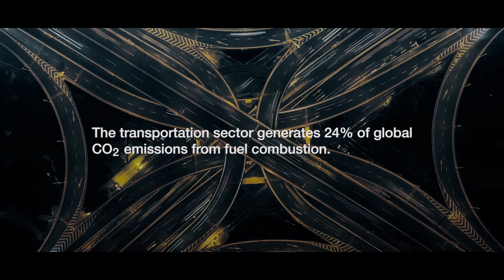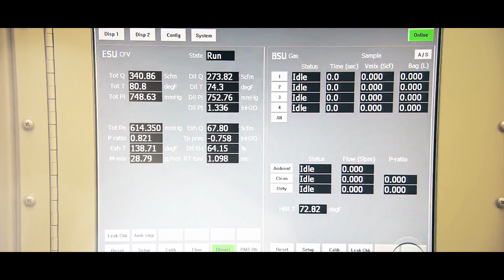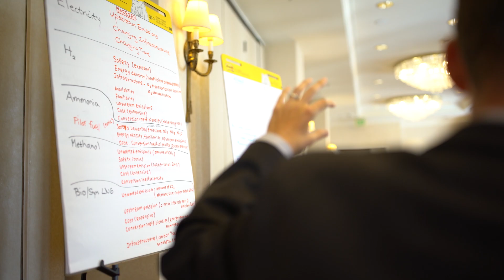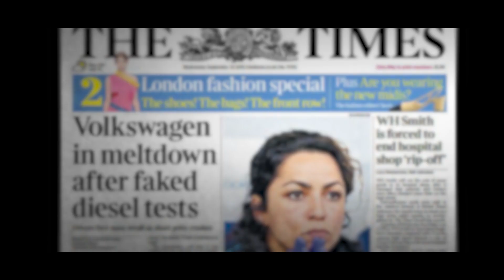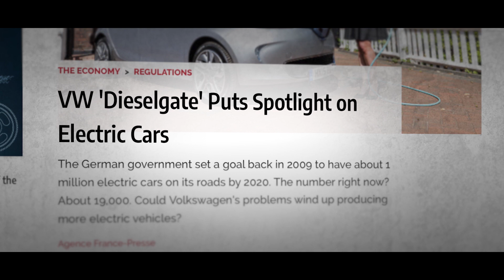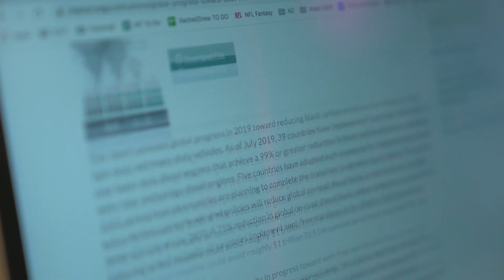International Council on Clean Transportation | Drew Kodjak | Skoll Award 2020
Solving two of the world’s biggest environmental challenges, climate change and air pollution, will demand rapid progress toward cleaner, more efficient technologies for all modes of transportation. In 2017, transportation accounted for roughly one quarter of global anthropogenic CO2 emissions. If we are to hold global warming “well below” the 2 degree C target agreed to in the Paris Climate Accord, radical reductions in greenhouse gas emissions must be achieved from transportation. And yet, as global population and economic output continue to grow, so will the demand for transportation of people and goods.

The International Council for Clean Transportation (ICCT) provides first-rate, unbiased research and analysis to government officials and relevant stakeholders to improve the environmental performance and energy efficiency of road, marine, and air transportation. It works in the largest transportation markets across the globe—the United States, Europe, Japan, China, India, Mexico, Brazil, Canada, and Korea—as well as in international venues such as the International Maritime Organization and the International Civil Aviation Organization.

The ICCT works directly with government regulators, policymakers, and a diverse array of external stakeholders—including other NGOs, industry leaders, the media, and the scientific and academic community—to advance effective clean transportation policy. To accelerate successful adoption and implementation of such policies, the ICCT provides technical support and analysis, up-to-date information, and access to a global network of expertise and experience. The ICCT sees a future of vastly improved environmental performance and energy efficiency of all modes of transportation, to the benefit of public health and ambitious climate change mitigation.

About the Skoll Awards:
The Skoll Foundation presents the Skoll Awards for Social Entrepreneurship each year to a select group of social entrepreneurs whose innovations have already had significant, proven impact on some of the world’s most pressing problems, and invests directly in the promise of even greater impact at scale.

Video Credits:
Director/Camera: Gabriel Diamond
Editor: Matthew Beighley
Executive Producer: Phil Collis